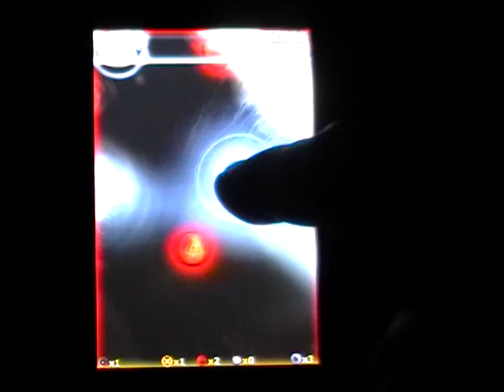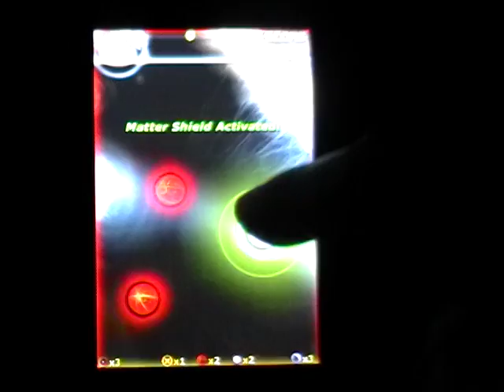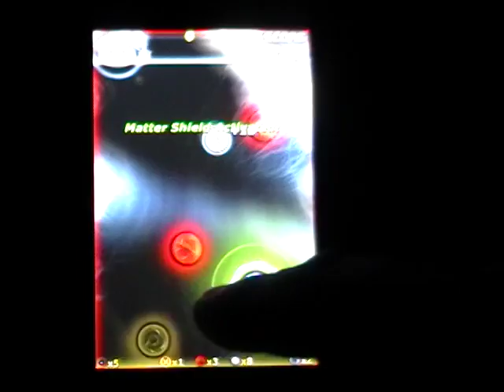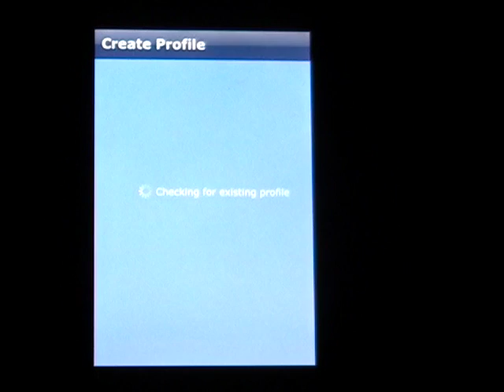Super Collider for the iPhone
Pixel Mine, creators of the top 10 iphone game, Underworlds, has released their newest arcade smash!

Super Collider is a fast paced, challenging, finger twisting, action arcade game for the iPhone and iPod Touch.

Defend the existence of the known universe by maneuvering a particle of antimatter inside a super collider experiment gone wrong.

During a cutting edge, antimatter experiment, the super collider chamber has been contaminated by highly charged particles of matter. When matter and anti-matter collide, the result is total annihilation!

The worlds smartest scientists and most powerful computers have failed and now they have placed the collider on full manual override, giving you total control.

To save the planet you must swiftly and deftly control the experimental anti-matter particle while avoiding all the charged matter within the chamber.  You will face many obstacles and challenges along the way, but failure is NOT an option.

Features:
• An iPhone/iPod Touch exclusive release!  The game was designed around the powerful touch system of the iPhone/iPod Touch
• Simple to play, yet hard to master!  All ages can enjoy!
• Incredible physics simulation!
• Original heart pounding musical score, by Voodoo Highway Music.
• Unlimited rounds!
• Automatic saving of your game.  Never miss a moment of action due to a pesky phone call or visit from the boss!
• High scores!
• Facebook integration, share your high scores with your Facebook friends and family.
• A variety of unique and useful power-ups.
• Fantastical obstacles such as Black Holes, White Holes, Repulsars and Charged Walls!